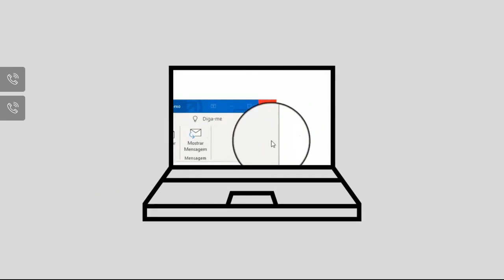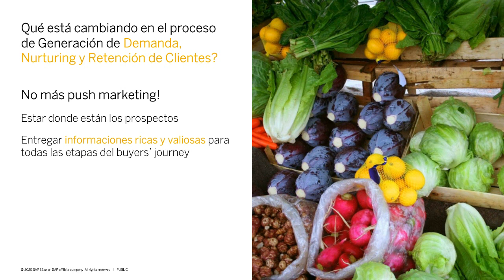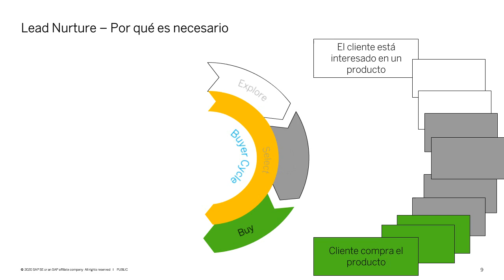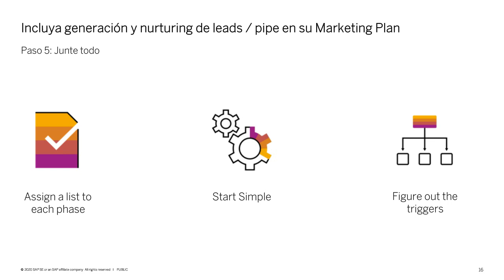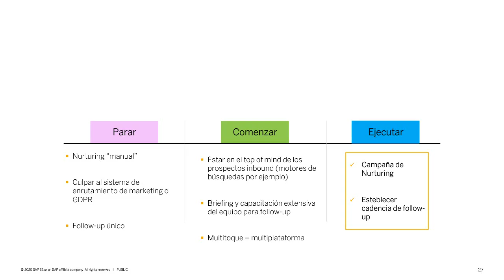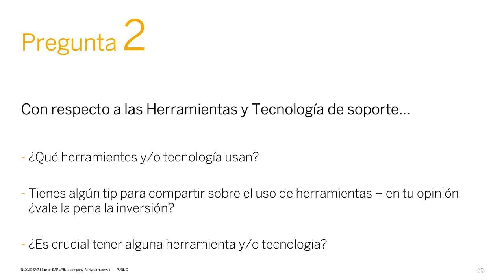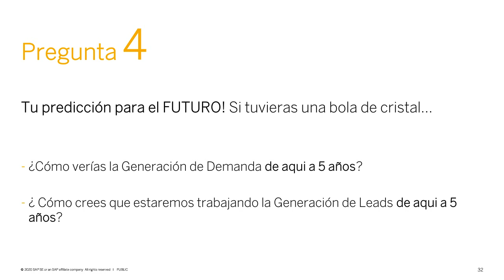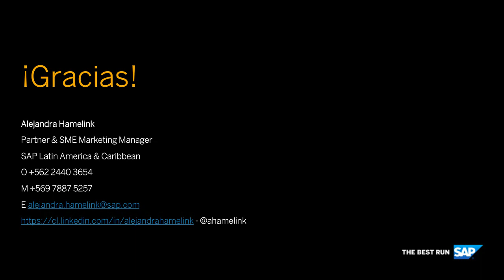Generación de Leads SP